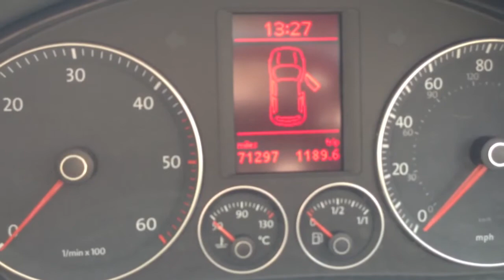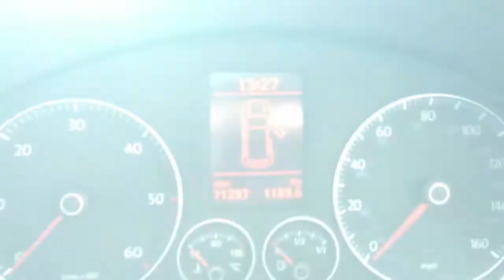2008 Volkswagen golf 1.9 tdi match walkaround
2008 Volkswagen golf 1.9 tdi match walkaround by dowstorey